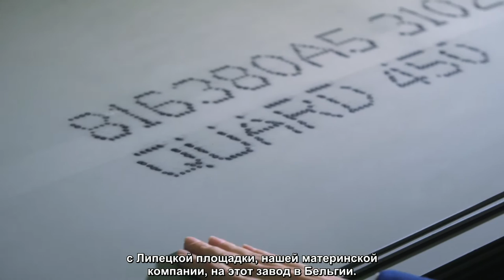Марк Бьянки (НЛМК Клабек)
Нас 55 тысяч единомышленников в семи странах мира. Вместе мы - единая команда международной Группы НЛМК, одного из лидеров мировой металлургии. Каждый из нас - индивидуальность, у каждого - свой путь в металлургии. В рубрике NLMKpeople мы будем знакомить вас с нашими коллегами: их личными историями, их видением своей профессии и компании. Представляем нашего коллегу - Марка Бьянки, руководителя продаж и стратегии развития NLMK Clabecq.

55,000 professionals in seven countries. Together we are the one, global team of NLMK Group, one of the leading steelmakers worldwide. We are all individuals, each with their own path in metallurgy. During the NLMKpeople campaign we present you our colleagues from around the world: their personal stories, their vision of their profession and of the company.
It is my pleasure to introduce you to our colleague - Marc Bianchi Director Sales & Strategy NLMK Clabecq.